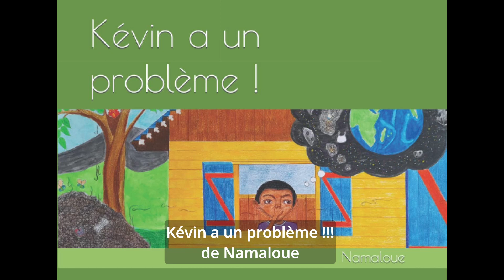Kévin a un problème (de Namaloue)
Un beau matin, Kévin n'en peut plus de l'odeur du tas d'ordures près de chez lui. Il décide de jeter les déchets dans le vide. Pour se faire, il veut atteindre l'horizon et se rend vite compte que c'est impossible. Il demande conseil à son grand-père qui lui explique que le seul moyen d'atteindre le vide dont il parle, c'est une fusée. Heureusement que Kévin connaît Alexis, son copain ingénieur spatial qui pourra l'aider. Tous deux mettent au point deux fusées qu'ils envoient dans l'espace. Fiers d'eux, ils rentrent chez eux mais l'idée de Kévin a des conséquences catastrophiques ...
Lien pour acheter le livre chez Amazon